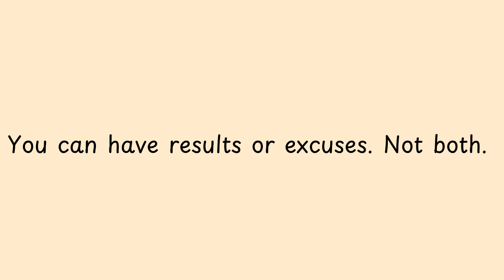You can have results or excuses